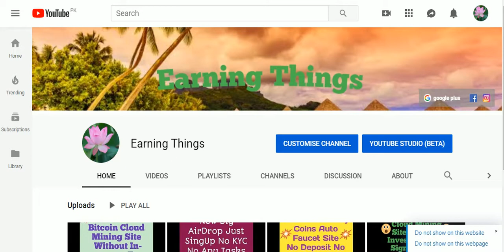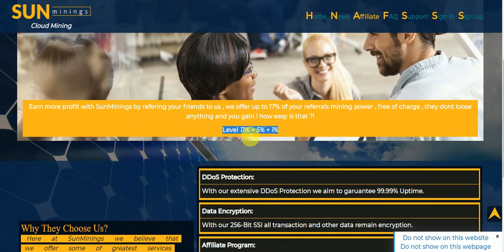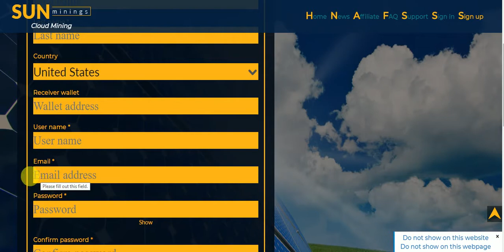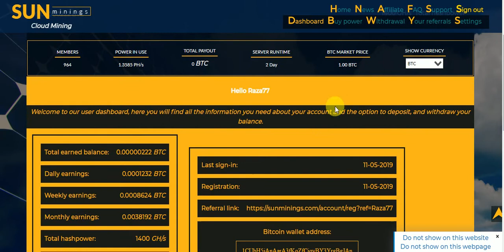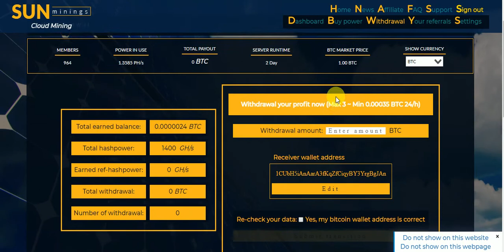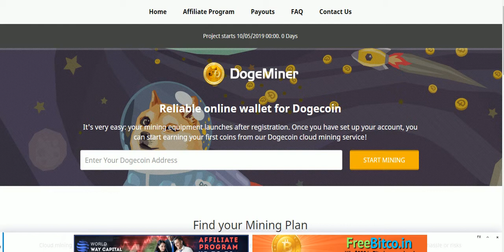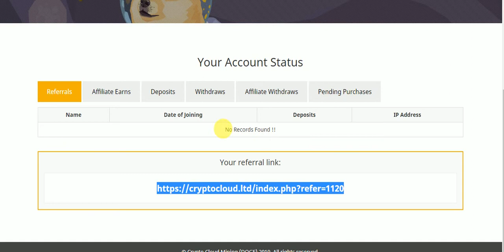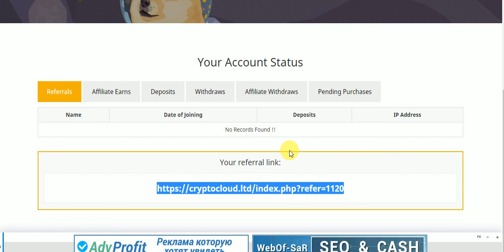New free Bitcoin Mining Site Free SignUp Mining Power 1400 GHS And Free Dogecoin Mining Site Free Si